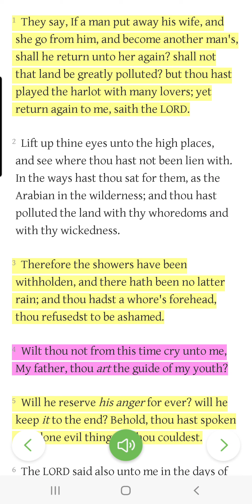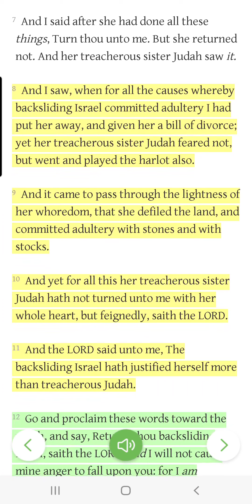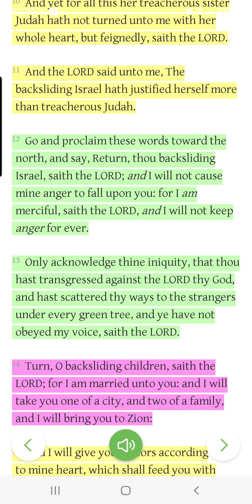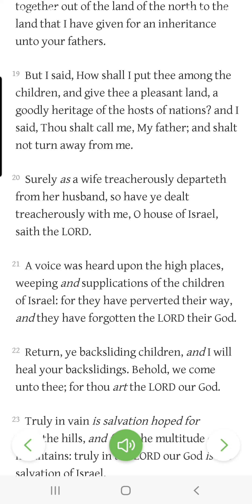Jeremiah 3 : Harlot = Idolatry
God compares those that leave his truth in scripture and adhere to false doctrine unbiblical traditions are Harlots. They have committed adultery. They left God to pursue other God's.

Jesus = truth

John 14:6